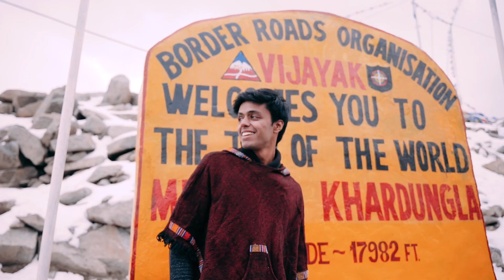"DREAM ESCAPE" Trailer | Epic Ladakh Trip with my Best Friend | By Mihir Golani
The trailer of "Dream Escape" is finally here!!

Camera 1: Jay Singal
Camera 2: Mihir Golani
Camera Assistant: Kavya Arora (LOL)
Drone: Mihir Golani

My Equipment-
Camera

Lenses
The Poor King- Sony 16-50mm OSS f3.5-5.6
The Beast Prime- Sigma 16mm f1.4
The Crispy Portrait - Sony 35mm OSS f1.8

Microphone
On Camera- Rode Video Micro
Voice-Over- Rode NT-USB mini

Light
Godox SL-60W
Godox R1 RGB
Simpex RGB